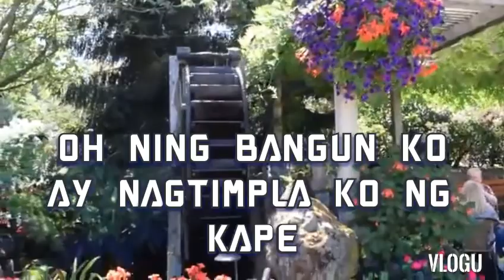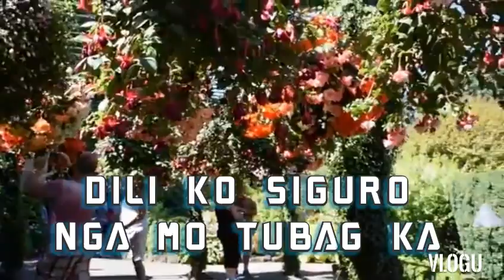pag gasto sa akong oras...spending my time..bisaya karaoke version by. roxette